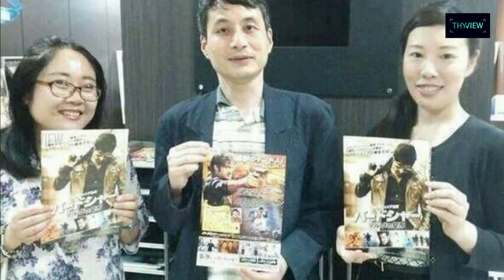NTR Journey In TFI | Jr NTR | Tollywood | TARAK | KomaramBheem | Thyview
Checkout Jr NTR Journey Video
- A small AV on Jr. Nandamuri Taraka Rama Rao's Life story. His Ups and Downs. The hurdles he faced etc...